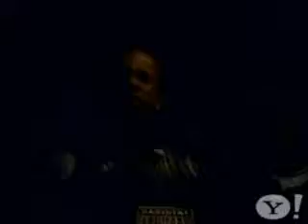Spark 950 & Timbo King - Nuff Ruffness